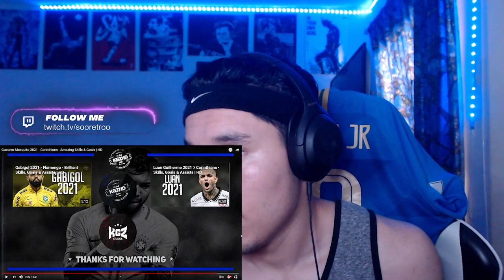*REACTION* Gustavo Mosquito 2021 - Corinthians - Skills & Goals 🔥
LMK in the comments who to react to.